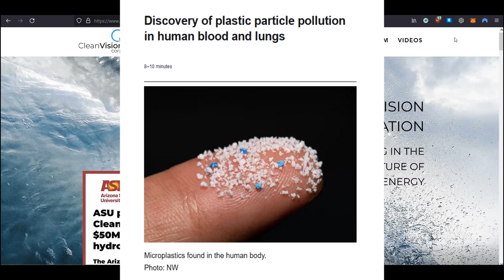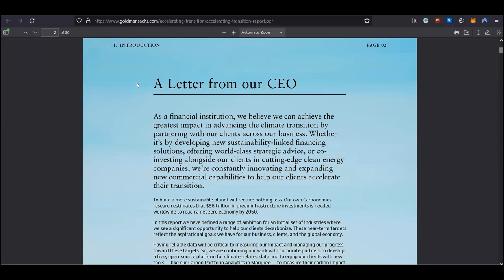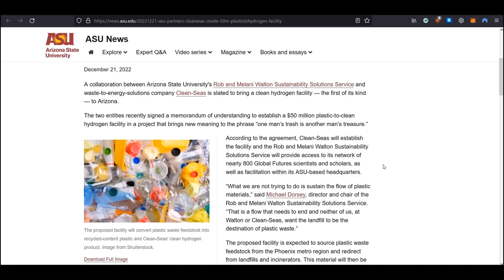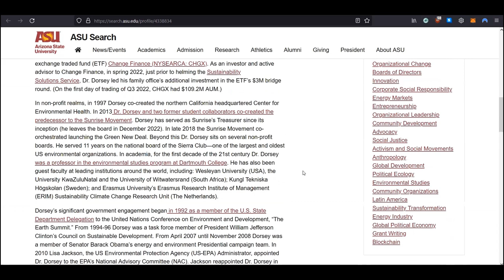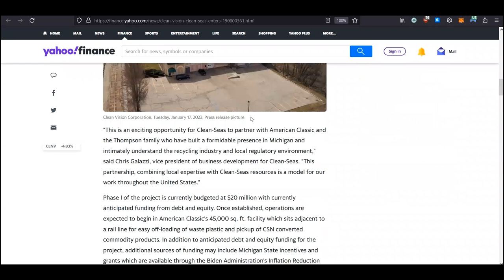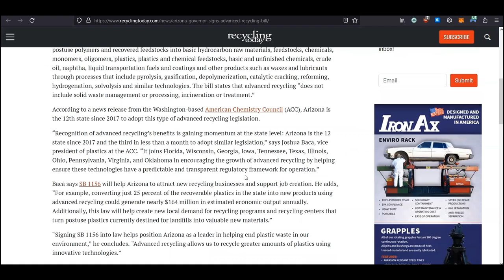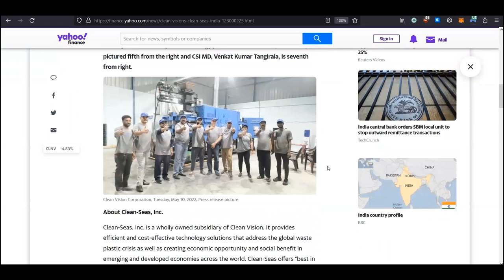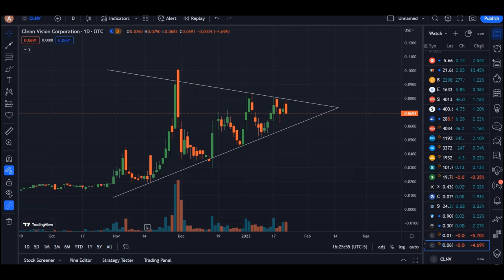Invest in Your Future With Clean Energy!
Diversify Your Investments With Clean Hydrogen Energy! Most of The Stocks Mentioned Are Big Board , Blue Chip Stock Like aapl or msft That Produced Computers (Tech) This is Completely Different.

clnv Uses PCNs or Plastic Conversion Networks
Clean-Seas PCN Facilities Process The Waste Plastic Using Innovative, technologies Like Pyrolysis.
Outputs of The PCN Process Include Commodities Like Ultra-Low Sulphur Diesel, Carbon Black (Char), Industrial Oils, and Hydrogen.

PYROLYSIS: is a “no-burn” process, breaking down materials into their chemical constituents by applying high pressure and high temperature in the absence of oxygen.

This process generates precursor materials that can be used to produce fuels, lubricants, and other value-added products. It is important to note that pyrolysis is not incineration, which requires oxygen and can generate emissions and harmful byproducts.

A typical pyrolysis installation supplied by Clean-Seas and its partners is a self-contained manufacturing facility that processes organic or inorganic waste and outputs industrial materials, fuels and electricity. The facility powers itself and needs external power only to start up.​

​The carbon impact of converting plastic waste into fuels, including ultra-low sulfur diesel is considerably less than traditional manufacturing methods that greatly impact the environment during discovery, extraction and refinement.

​THE OUTPUT:
HYDROGEN - (AquaH™)

Because of hydrogen’s advantages over fossil fuels and competitiveness against batteries, establishing a hydrogen economy is a priority for many governments around the world as part of their net zero policies.

The Hydrogen Council and McKinsey report that more than 30 countries “have concrete hydrogen strategies and have allocated $76 billion of government funding” as of July 2021 , with 359 large-scale projects announced globally.

VERY IMPORTANT
Hydrogen is the ultimate green fuel – when it combusts or is consumed in a fuel cell, it generates water vapor as its exhaust, with zero greenhouse or toxic emissions.

Hydrogen has a greater energy density than batteries, offering longer mileage, weighing less and taking up less space

Hydrogen vehicles can be refueled in minutes compared to hours-long recharging of batteries

Batteries that use toxic metals and degrade with usage, can be supplanted by hydrogen fuel cells

TIME LINE:
0:00-8:50 Understanding $CLNV Business
8:50-15:24 Press Releases, Assets
15:24-17:55 Chart Talk, Recap

LINKS:

Clean Vision's Subsidiary, Clean-Seas, to Acquire Majority Stake in Morocco-based Ecosynergie Group; Transaction Brings C-S 120 TPD of Pyrolysis Waste-Plastic Conversion Capacity to be Operational in Mid-2023

ASU partners with Clean-Seas to create $50M plastic-to-hydrogen facility

Clean Vision's Clean-Seas India Commissions Its Plastic Waste-to-Energy Facility in India; Process Generates Low-Sulphur Fuels and Clean Hydrogen

Clean Vision’ EcoCell Completes Hybrid Fuel Cell Stack Architecture; Prototype Hydrogen Fuel Cell Designed for World Markets

Clean Vision’s Clean-Seas Inks Agreement to Establish Second Planned U.S. Plastics Conversion Facility; Clean-Seas Partners with Plastics Recycler for $20M Massachusetts Co-Location and Feedstock

Clean Vision's Clean-Seas Signs MOU Establishing Strategic Venture for 1st US Clean Hydrogen Facility; Partners With ASU's Walton Sustainability Solutions Service on $50M Facility

Clean Vision’s Clean-Seas Enters Into Joint Venture Agreement for Fourth U.S. Project; Partners with NuWay Go Recycle Center for $20M Michigan Facility

Discovery of plastic particle pollution in human blood and lungs

I AM NOT A CERTIFIED FINANCIAL ADVISOR AND YOU MUST DO YOUR OWN RESEARCH AND DUE DILIGENCE BEFORE EVER BUYING OR SELLING A STOCK. NEVER TRADE SOLELY BASED ON SOMEONE ELSE'S WORD OR EXPECTATIONS OF A STOCK!